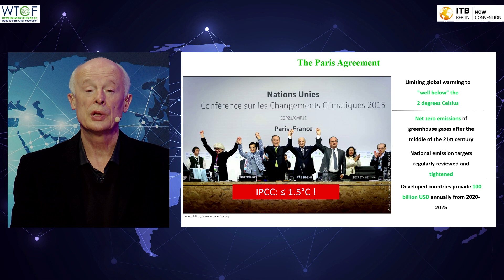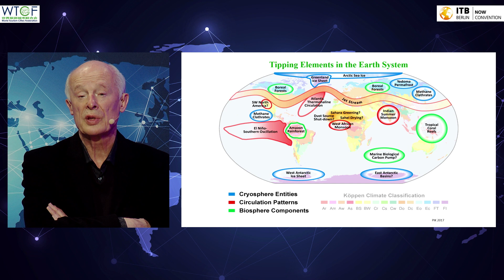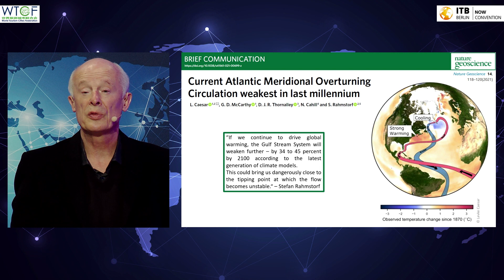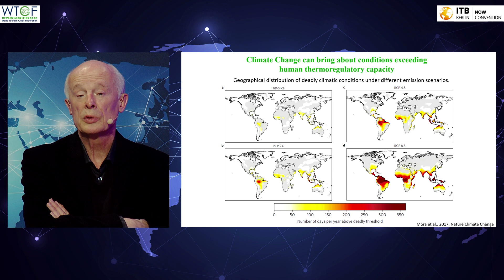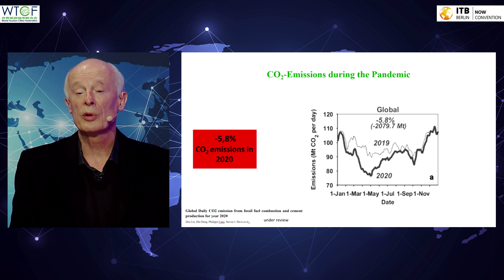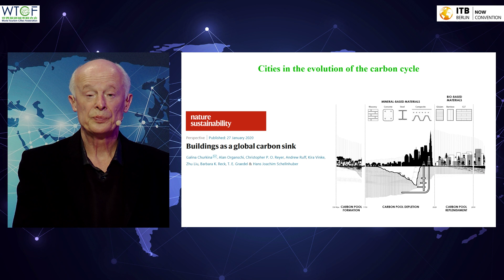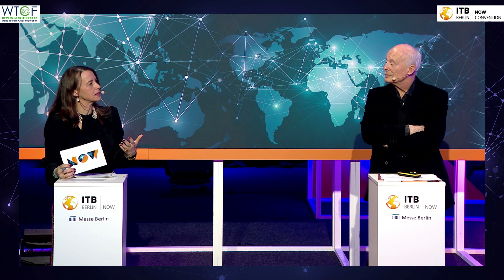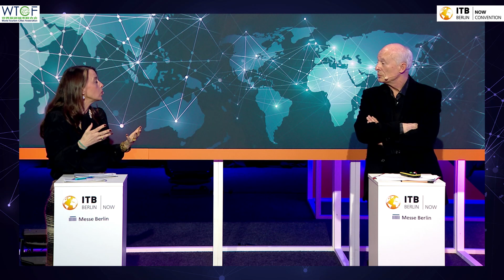Climate Change Update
ITB Keynote Speech: CSR

- Climate Change: Status Quo and Scenarios
- COVID-19: Opportunity or Risk for Climate Change Mitigation and Adaptation?
- Policy Measures in the EU, in China and the US

With:
Moderator: Princess Xenia zu Hohenlohe, Considerate Group, Founding Partner
Speaker: Prof. Dr. Dr. h.c. Hans Joachim Schellnhuber, Potsdam Institute for Climate Impact Research (PIK), Director Emeritus

- live from ITB Berlin NOW 2021 -